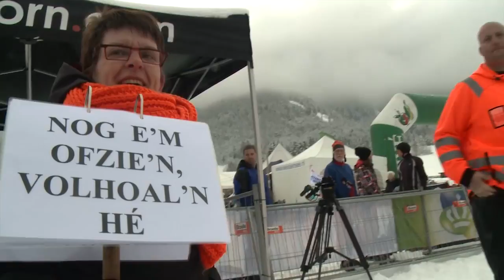Schuler Weißensee im Winter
Der Winter am Weissensee bietet für seine Gäste alles, was das Wintersport Herz begehrt.Skifahren, Langlaufen, Eislaufen, Rodeln, Eisstockschiessen, Snowboarden, Winterwandern u.v.m. ist bei uns im schönen Weissenseetal möglich. Nach dem Sport freuen wir uns auf unsere Gäste im Restaurant & Weinstube Schuler und verwöhnen sie kulinarisch mit Schmankerln der Region.